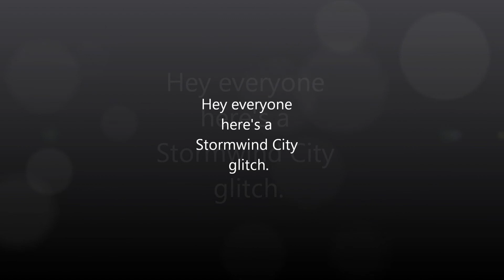Stormwind City Glitch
Hey guys, here is a new series I'm introducing to my channel! we will be doing glitch videos about once a week so subscribe for more. like and favorite please it really helps me produce more content for you guys!